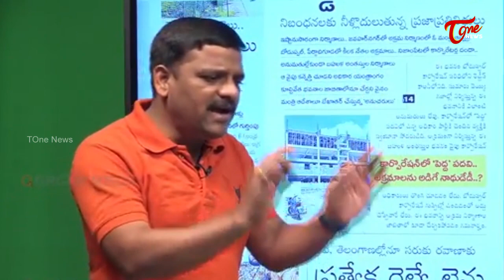మోడీ టూర్ కు కేసీఆర్ అందుకే పోలేదట? | Why KCR not Attended to Modi`s Muchcintal Tour? | Tone News